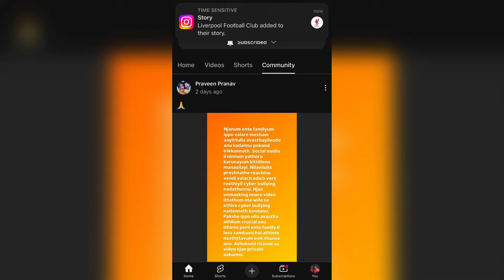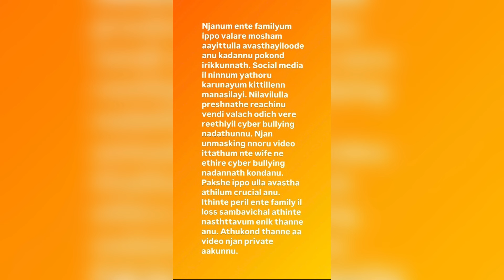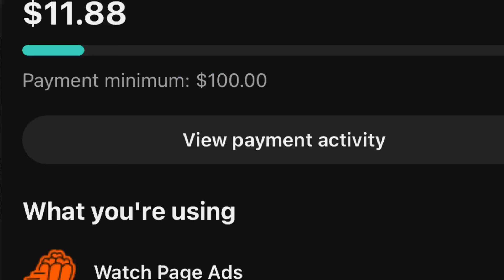പൈസയാണ് ഇവർക്ക് വേണ്ടത് | Praveen Pranav Family Issue | Praveen Pranav Issue Reaction | kochu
praveen pranav 2.0
praveen pranav unmasking video
praveen pranav videos
pranav kochu youtube channel
pranav kochu
Praveen kochu
Pranav Kochu
Family vlogs
News Malayalam
Malayalam
Kerala
News today
Pranav Praveen
Praveen Pranav issue
Kochu Explanation
Pranav. Explanation
Praveen explanation
Kochu youtube channel
Praveen pranav
PRANAV kochu
pranav praveen deleted video
Pranav Praveen
Praveen Pranav issue
Kochu Explanation
Pranav Explanation
Praveen explanation
Kochu youtube channel

One Life One Shot ❤️

by

Nikhil Kunjukutty 🤩

Thank Lord For Your Blessings😇